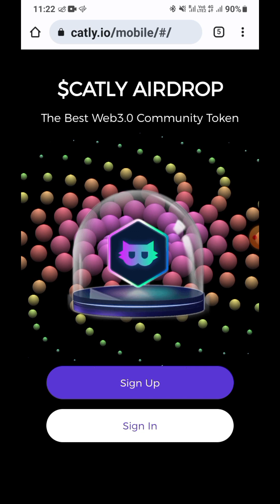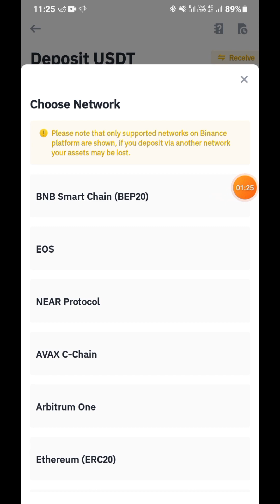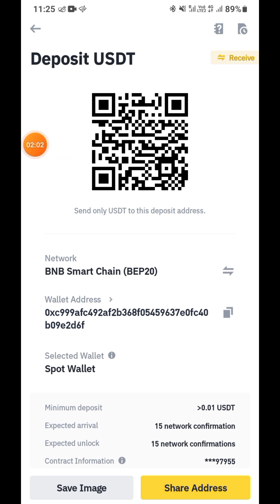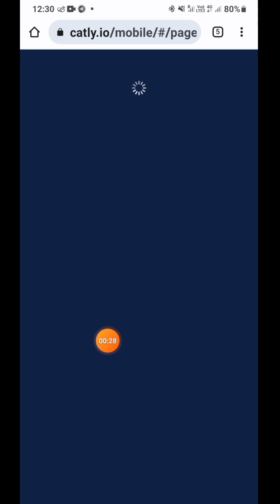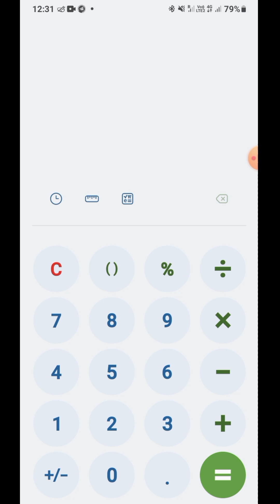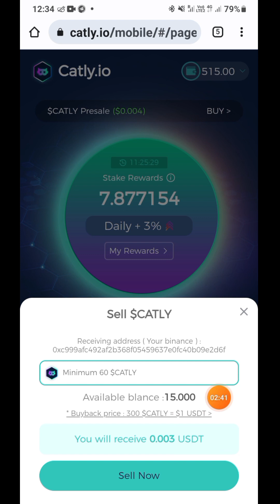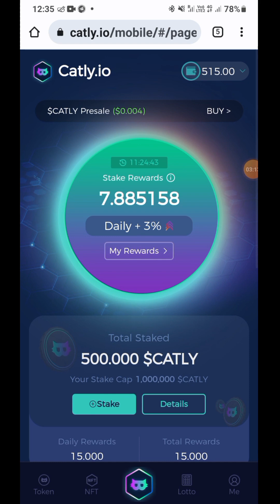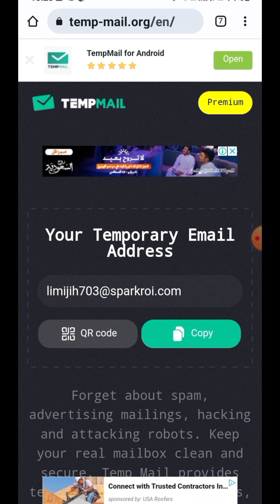Catly Unlimited create account tricks And joined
🤝 thank you very much watch this video
Code= 140221

🤝 Every Months Free 200$ Earning

online income

mining sites without investment btc earning sites

btc mining
New airdrop
Tron Mining Wepsite
# Without investment Earning method
binance Earning method
# binance reading method